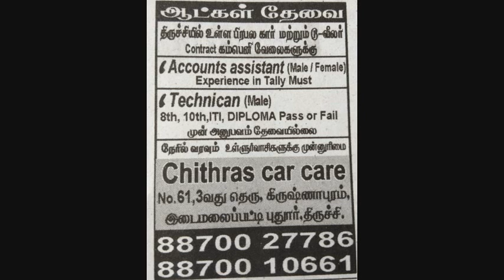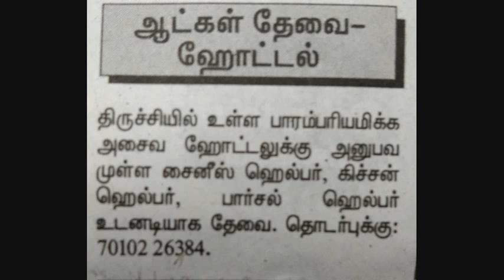Today jobs in Trichy City/Hospital jobs/security jobs/helper jobs/hotel jobs/office jobs in trichy